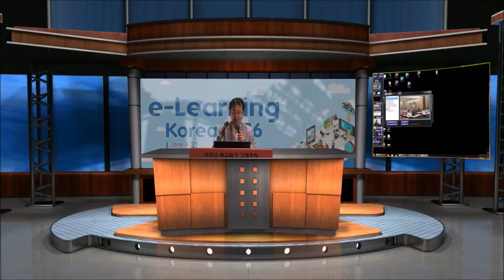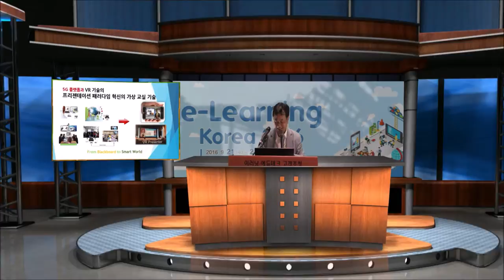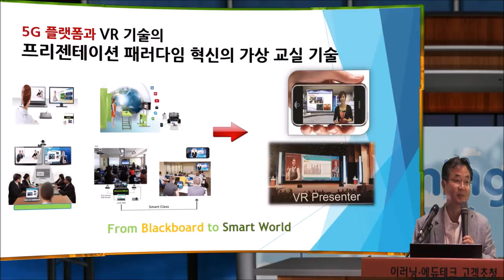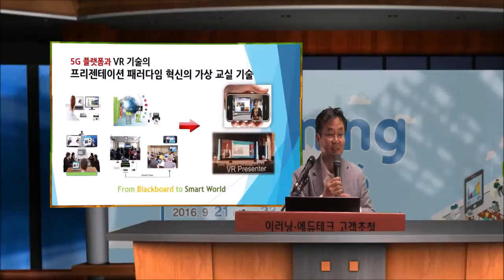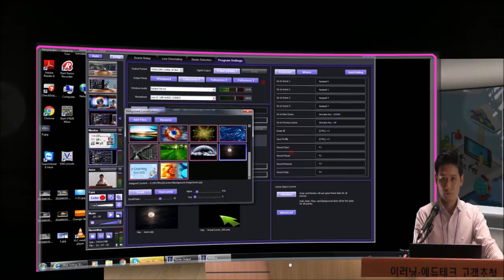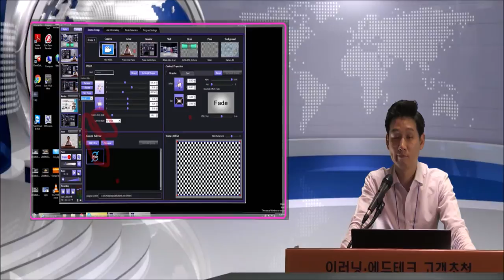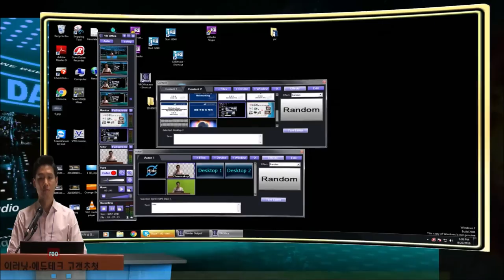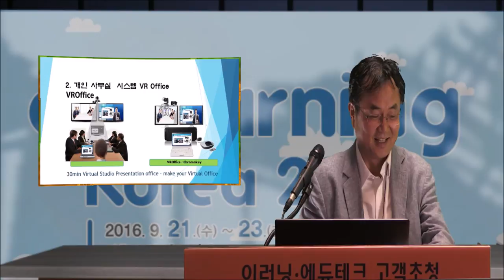elearning Korea 2016 : Reo's Presentation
이러닝 코리아에 다림의 새 VRPresentation기술에 대한 설명